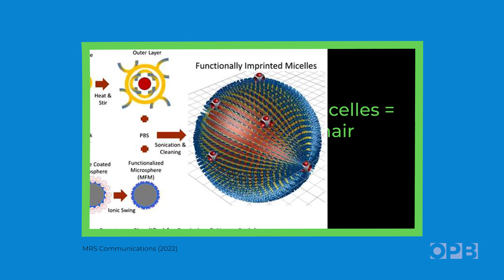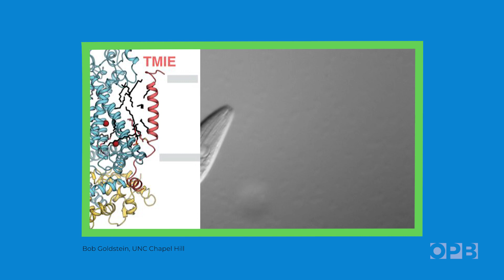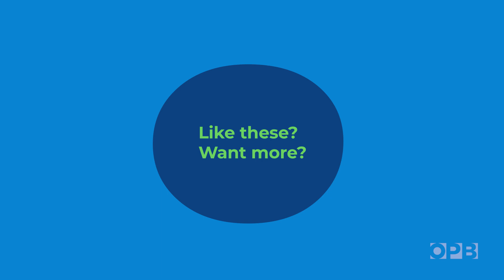Northwest science news roundup from December 2022 | All Science. No Fiction.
In this monthly roundup from OPB, “All Science. No Fiction” creator Jes Burns features the most interesting, wondrous and hopeful science coming out of the Pacific Northwest. This month: COVID-19 detecting bubbles, a new understanding of how we hear, and an easy way to keep more humans and deer alive on our highways.

And remember... Science builds on the work that came before. No one study tells the whole story.

Chapters:
0:20 Is there Covid 19 in the room?
0:56 How does hearing work?
1:30 Can we hit fewer deer?

No Fiction” on the science of sleep, a drone that can smell things and how solar panels can help sheep and the farmers who raise them